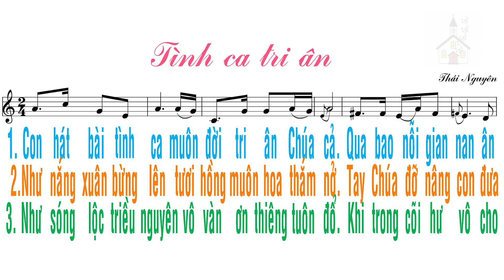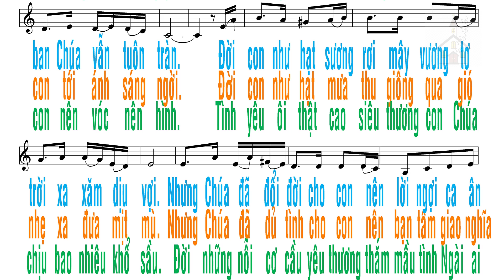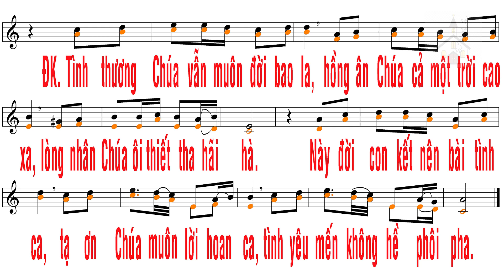Tình ca tri ân - Lm Thái Nguyên - Cẩm Ly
1. Con hát bài tình ca muôn đời tri ân Chúa cả, qua bao nỗi gian nan ân ban Chúa vẫn tuôn tràn. Đời con như hạt sương rơi mây vương tơ trời xa xăm dịu vợi. Nhưng Chúa đã đổi đời cho con nên lời ngợi ca ân phúc, này con hát bài tình ca đến muôn đời xin tạ ơn Cha.

ĐK. Tình thương Chúa vẫn muôn đời bao la, hồng ân Chúa cả một trời cao xa, lòng nhân Chúa ôi thiết tha hải hà. Này đời con kết nên bài tình ca, tạ ơn Chúa muôn đời hoan ca, tình yêu mến không hề phôi pha.

2. Như nắng xuân bừng lên tươi hồng muôn hoa thắm nở, tay Chúa đỡ nâng con đưa con tới ánh sáng ngời. Đời con như hạt mưa thu giông qua gió nhẹ xa đưa mịt mù. Nhưng Chúa đã dủ tình cho con nên bạn tâm giao nghĩa phúc, này con dâng lời ngợi ca tiếng cảm tạ suốt đời vang xa.

3. Như sóng lộc triều nguyên vô vàn ơn thiêng tuôn đổ, khi trong cõi hư vô cho con nên vóc nên hình. Tình yêu ôi thật cao siêu thương con Chúa chịu bao khổ sầu. Đời những nỗi cơ cầu yêu thương thắm màu tình Ngài ai thấu, đời con dẫu nhiều khổ đau vẫn suốt đời với lời tri ân.